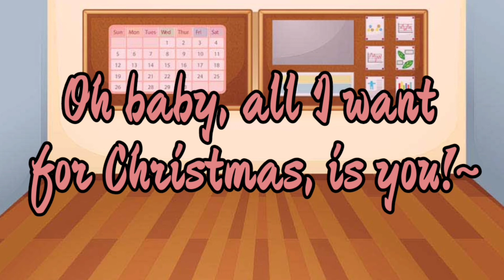"All I want for Christmas, is you!" || short gcmv || Holiday special || lesbian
This was kinda lazy ngl. But happy holidays everyone!